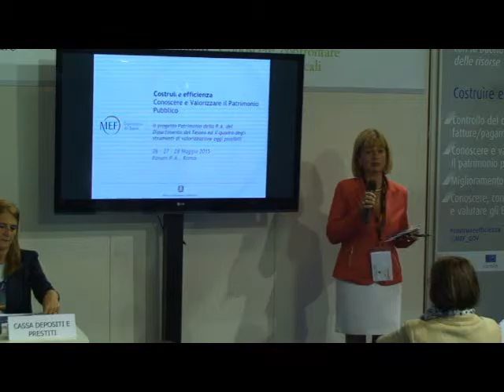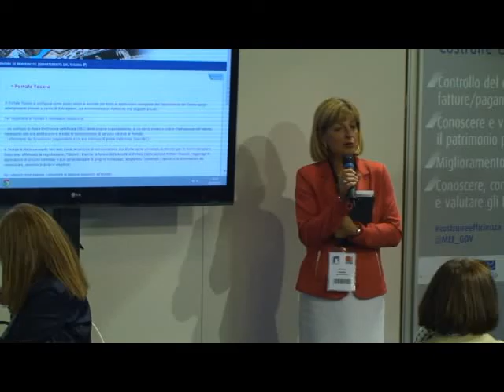28/05/2015 FORUM PA - COSTRUIRE EFFICIENZA: Conoscere e Valorizzare il Patrimonio pubblico